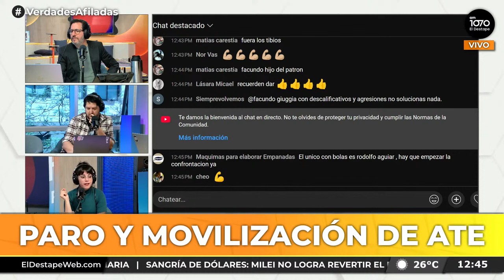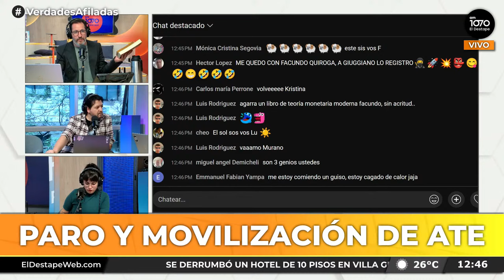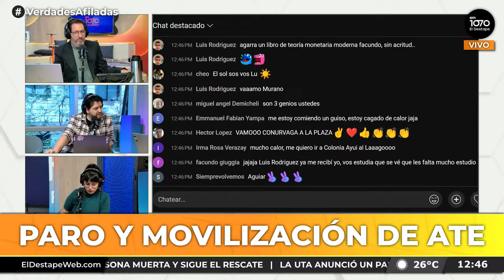🟢 PARO y MOVILIZACIÓN de ESTATALES: ATE fue al Ministerio de Desregulación / Móvil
Les dejo mi salidas para VerdadesAfiladas en ElDestape1070 cubriendo la marcha de ATE al Ministerio de Struzenegger.